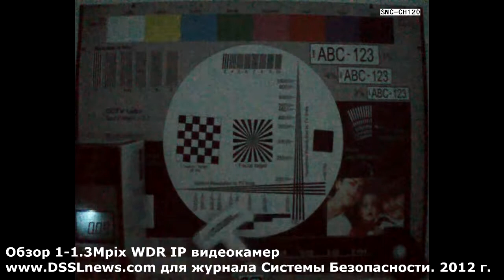SONY CNS-CH120 тест на светочувствительность (дневной режим)